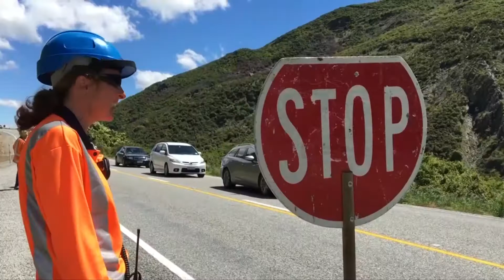Dangerous road irks AA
A highway near Queenstown has been awarded a dubious distinction by the Automobile Association.

State Highway 6, between Frankton and the Arrow Junction is the only one in the South Island to be included in a list of the country's ten most dangerous highways.